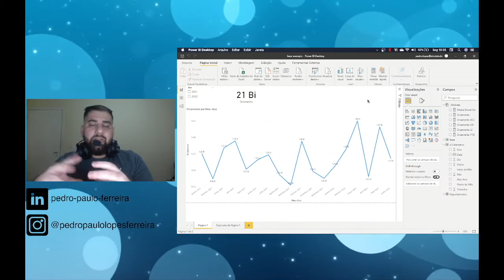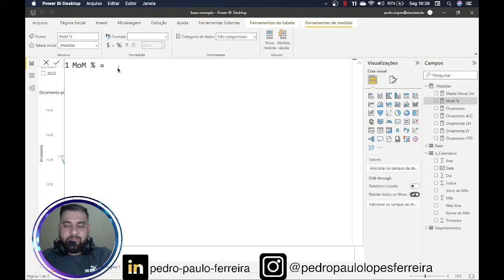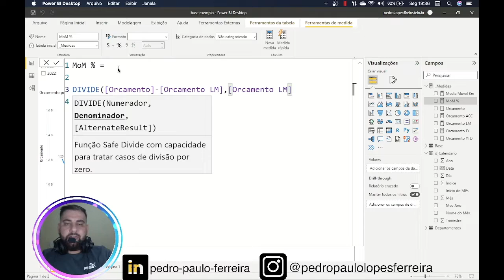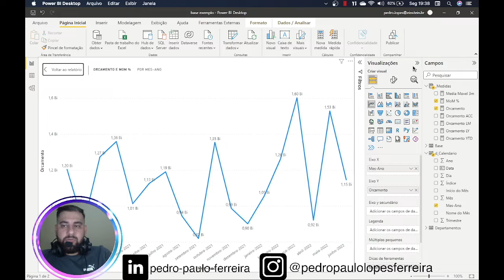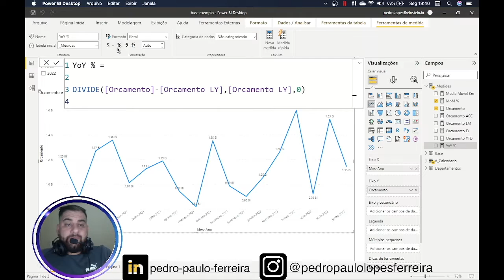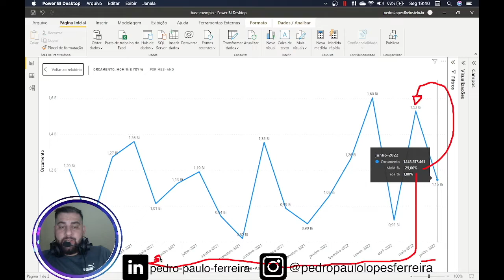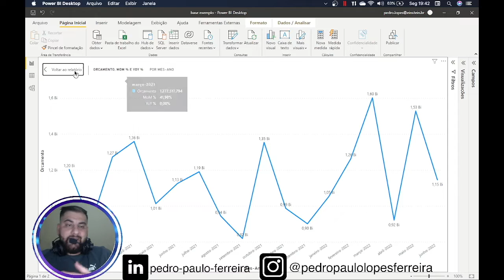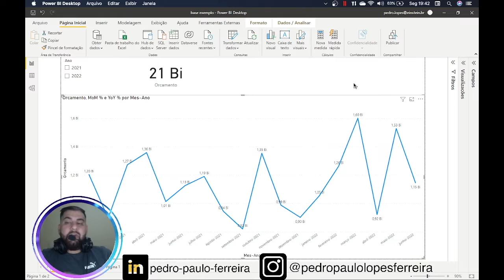[ POWER BI ] Comparando Período sobre Período % (DoD, MoM, QoQ e YoY) em DAX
Descrição: Bem-vindos ao meu canal! Neste vídeo, vamos concluir nossa série sobre análise de tempo no Power BI. Vamos explorar a importância da variação como medida essencial para relatórios e como calcular variações mês a mês e ano a ano. Vou demonstrar como criar essas medidas no Power BI e aplicá-las em diferentes contextos. Não perca!

Curso
↳ Power Automate Elite

Marcação de Tempo:
0:00 - Introdução
0:10 - Importância da variação em relatórios
1:00 - Exemplo de cálculo de variação mês a mês
3:00 - Exemplo de cálculo de variação ano a ano
5:00 - Aplicação prática no Power BI
7:00 - Conclusão e próximos passos